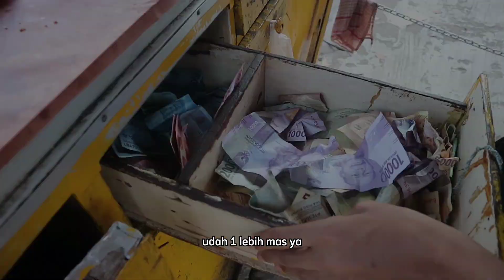MASIH MUDAH PENGHASILANYA 5 X LIPAT UMR !!! JUAL SERIBUAN OMSET 2,5 JUTA PERHARI CUMA HITUNGAN JAM!!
ODADING BANG TOTO
JALAN WIBAWA MUKTI - JATIASIH -BEKASI

ide bisnis

ide jualan

ide usaha

ide kreatif

peluang usaha

peluang bisnis

peluang jualan

inspirasi usaha

inspirasi bisnis

inspirasi jualan